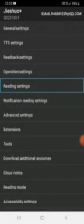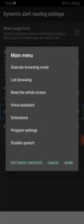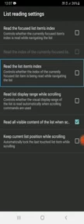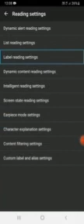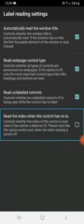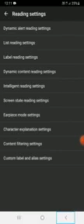how to use caller name feature in commentary screen reader for blind user part #13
जी हां नमस्कार साथियों में आप सभी का दोस्त ओमप्रकाश आज हमें इस वीडियो में बताया हमारे भाई बहन किस प्रकार से कॉलर नेम फ्यूचर को कैसे यूज कर सकते हैं कमेंट्री स्क्रीन रीडर के अंदर यदि हमारी वीडियो अच्छी लगे तो हमारे चैनल को सब्सक्राइब वीडियो को लाइक दोस्तों को शेर हमारे लिए कमेंट अवश्य कीजिएगा हमसे संपर्क करने के लिए हमारे व्हाट्सएप ग्रुप में जोड़ने के लिए हमारे अबाउट सेक्शन में जाकर हम से संपर्क कर सकते हैं धन्यवाद